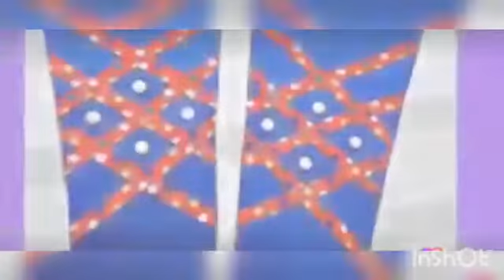# Areej Fatima Different types of trousers design /every body like this design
Beautiful design. Trousers design. Areej Fatima